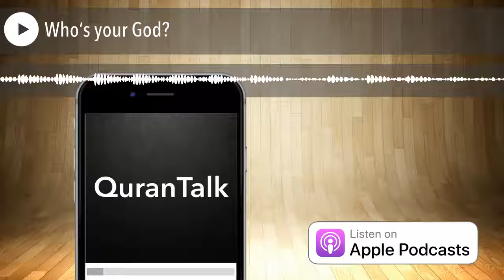Quran Talk – Who’s your God?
O you who believe, you shall remember GOD frequently.

33:41